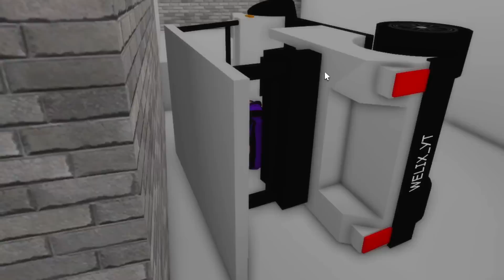O Novo BOTÃO SECRETO do BROOKHAVEN RP..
➜ Nesse vídeo eu testei VÁRIOS BUGS do Brookhaven RP pra ver se é REAL ou FALSO, incluindo o bug de FICAR INVISÍVEL, e muito mais!